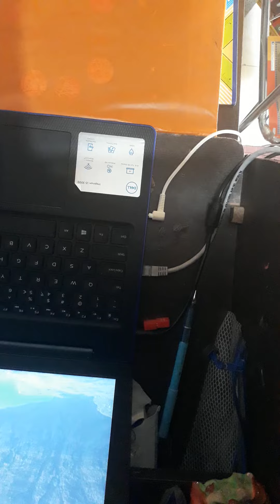So guys my geometry unboxing